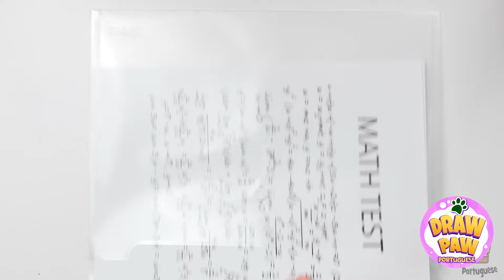DESENHOS 3D, ROUPAS E MUITO BRILHO | Domine a Arte das Transformações Com Criatividade, por DrawPaw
Olá, Amantes da Arte! 💕🎨
Bem-vindos ao nosso festival de desenhos 3D! Hoje, estamos mergulhando no mundo das transformações de bonecas! Qual transformação foi a sua preferida? Compartilhe nos comentários! Não se esqueça de curtir, compartilhar e se inscrever no DrawPaw para mais transformações de arte 3D! 💖
Continue criando, continue deslumbrando! ✨💫
▶️ Música TheSoul ◉ Nosso Spotify ◉ TikTok ◉ YouTube: / @thesoulsound
Este vídeo é feito para fins de entretenimento. Não fazemos garantias sobre a integridade, segurança e confiabilidade. Qualquer ação que você tome com base nas informações deste vídeo é estritamente por sua conta e risco, e não seremos responsáveis por quaisquer danos ou perdas. É responsabilidade do espectador usar julgamento, cuidado e precauções se planeja replicar.
O vídeo a seguir pode apresentar atividades realizadas por nossos atores em um ambiente controlado - use julgamento, cuidado e precaução se planejar replicar.
Todos os nomes de produtos e empresas mostrados no vídeo são marcas comerciais™️ ou marcas registradas®️ de seus respectivos proprietários. O uso deles não implica qualquer afiliação ou endosso por parte deles.